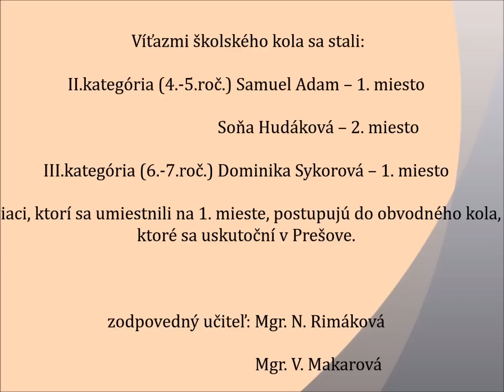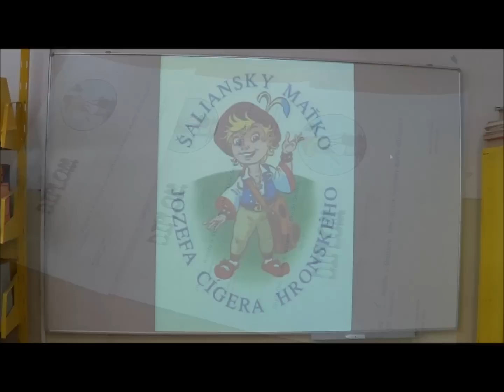Šaliansky Maťko 2012/2013